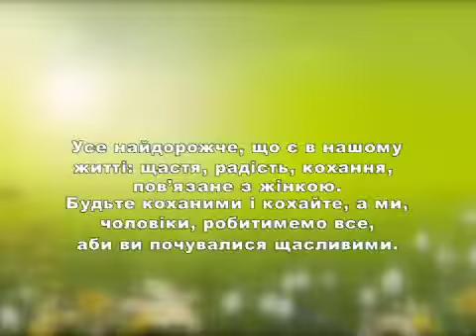Василь Олександрович Присяжнюк - директор ПСП "Добробут"